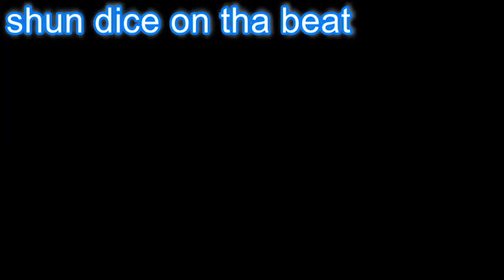SHUN DICE DA LYRICIST - beat sample free